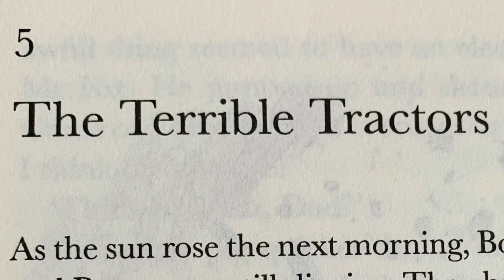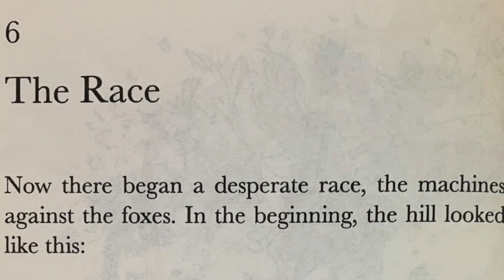Fantastic Mr Fox -Roald Dahl(Chapter 5, 6)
Mr Fox is clever. Far too clever for his local farmers, Boggis, Bunce and Bean. Still, even a very clever and cunning fox sometimes gets caught out - and when those devious farmers finally locate the whereabouts of Mr Fox's home, it puts him and his family in danger.